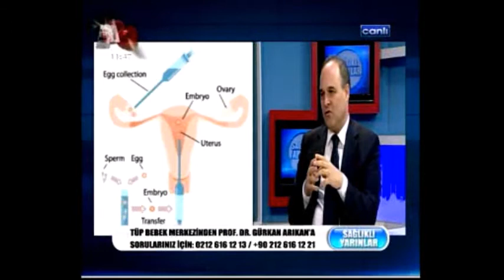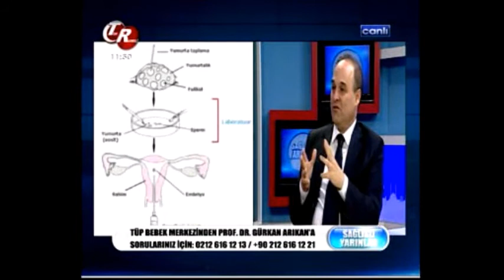Kısırlığı önlemek için nasıl beslenilmeli? Prof. Dr. Gürkan Arıkan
TÜPBEBEK KADINDOĞUM KADINSAĞLIĞI Hasta yorumları için web sitemizi ziyaret edin. PGT, PGD, preimplantasyon genetik tanı, preimplantasyon genetik diagnoz,

preimplantation genetic diagnosis, NGS, next Generation sequencing, NGS neden CGH

den daha üstün, NGS fiyat, doku uyumlu bebek, sağlık raporu ile İVF,  SGK ile

IVF, tüp bebek ve SGK
PGT, PGD, preimplantasyon genetik tanı,  preimplantasyon genetik diagnoz,